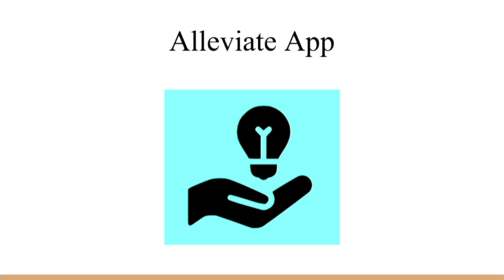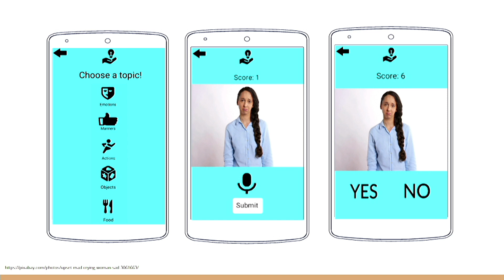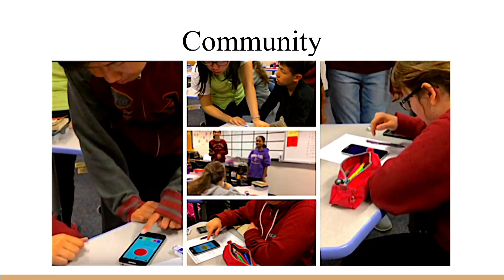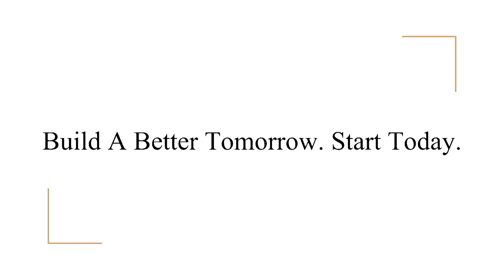What do small differences look like? | Eesha Ramkumar | TEDxYouth@TorreAve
Eesha Ramkumar is a rising junior at Monta Vista High School, Cupertino. Inspired by special needs students, she teamed up with two others and created a mobile app to help kids with autism cope with their daily challenges. The app won the US championship at Technovation and was a world finalist among 20,000 contestants. To help her community further, she founded a non-profit organization, Kids Who Kode, where she taught over two hundred kids to code in Scratch, Python, and Java. At school, she is the president of the Women In AI Club, and mentors younger girls as they create apps. Eesha also knows classical Indian dance as well as how to speak fluent mandarin.

Eesha Ramkumar is a rising junior at Monta Vista High School, Cupertino. Inspired by special needs students, she teamed up with two others and created a mobile app to help kids with autism cope with their daily challenges. The app won the US championship at Technovation and was a world finalist among 20,000 contestants. To help her community further, she founded a non-profit organization, Kids Who Kode, where she taught over two hundred kids to code in Scratch, Python, and Java. At school, she is the president of the Women In AI Club, and mentors younger girls as they create apps. Eesha also knows classical Indian dance as well as how to speak fluent mandarin. This talk was given at a TEDx event using the TED conference format but independently organized by a local community.